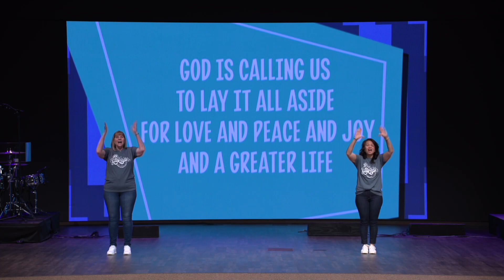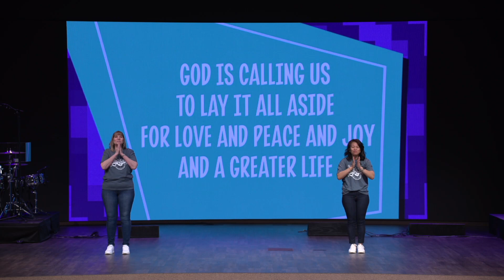Our God is Holy | VBS 2023